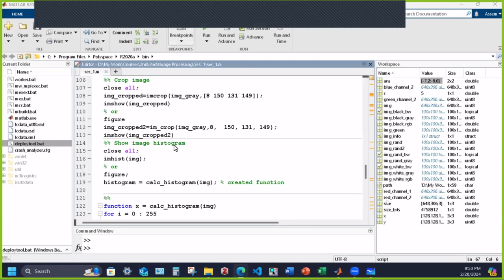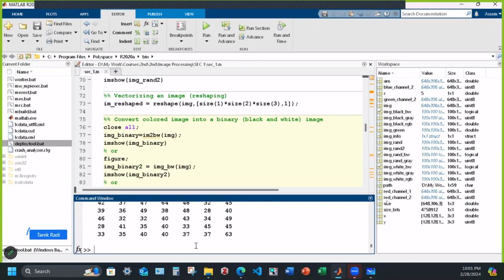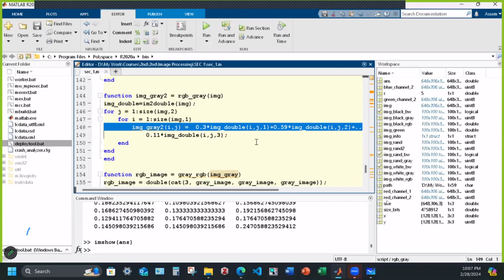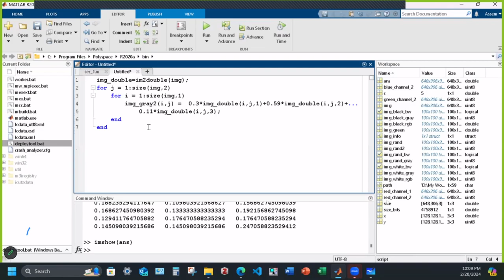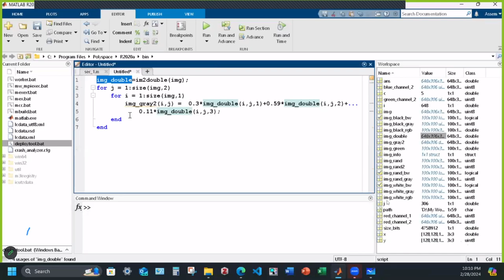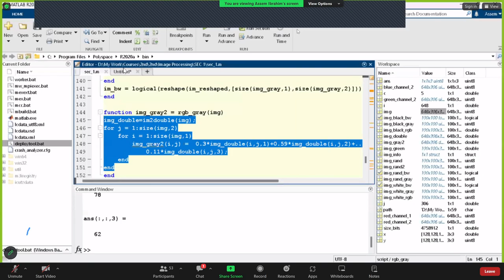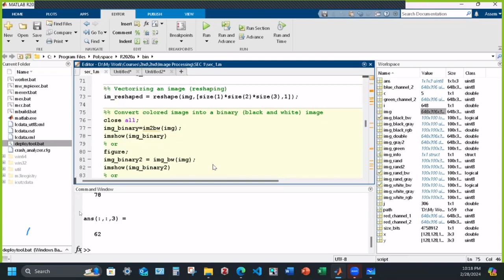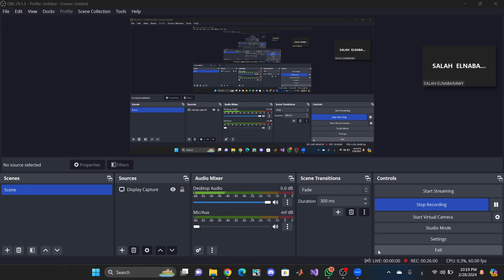Image Processing Eng. Assem Ibrahim Sec 1 P3